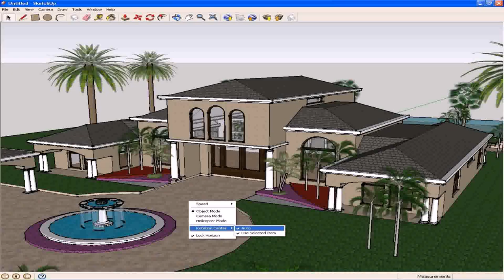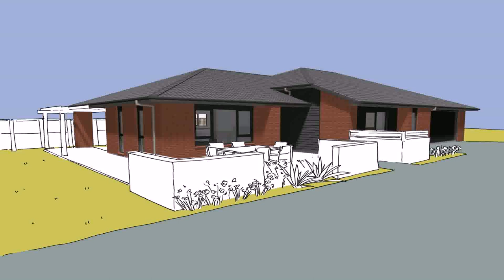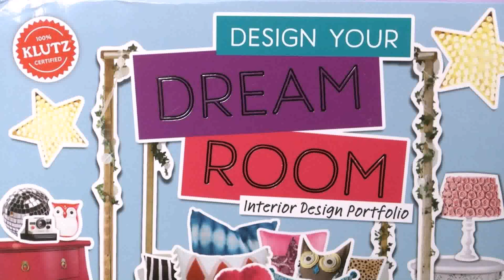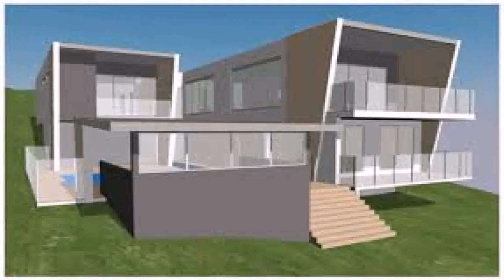Design Your Own Dream Home Games - Gif Maker DaddyGif.com (see description)